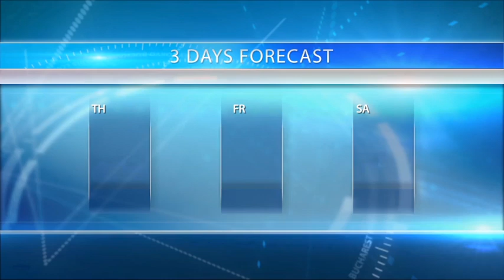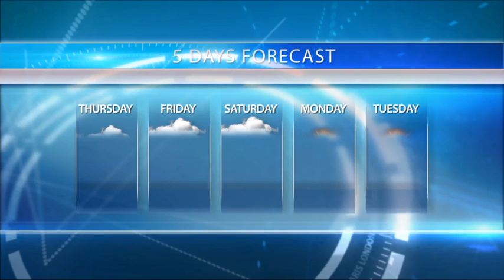COMPLETO PACK DE ABERTURA PARA PROGRAMAS DE TV - VINHETAS PROFISSIONAIS | INTRO JORNAL